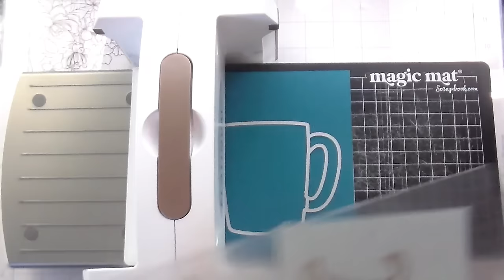Customized Gift Card Envelopes: RIP Video Footage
In today's video we are creating custom gift card envelopes for gift cards or to give experience style gifts. Featuring products from Trinity Stamps

Supplies List:
Beary Cute Layered Mug Die